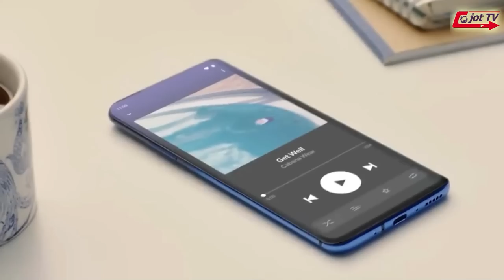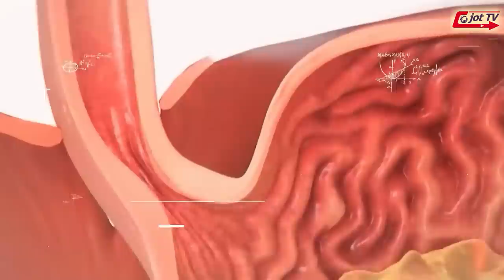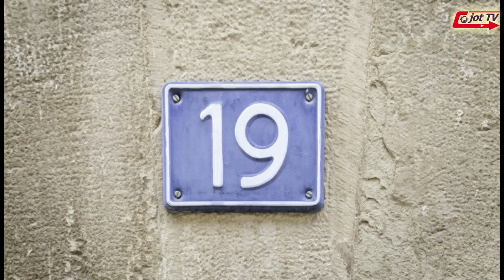ਸਿਲੰਡਰ ਵਾਲੀ ਆਕਸੀਜਨ ਤੇ ਕੁਦਰਤੀ ਆਕਸੀਜਨ ਵਿੱਚ ਕੀ ਫਰਕ ਹੁੰਦਾ ਹੈ ?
What is the difference between cylindrical oxygen and natural oxygen ?
cylindrical ऑक्सीजन और प्राकृतिक ऑक्सीजन में क्या अंतर है ?